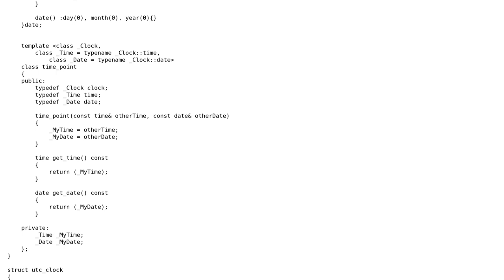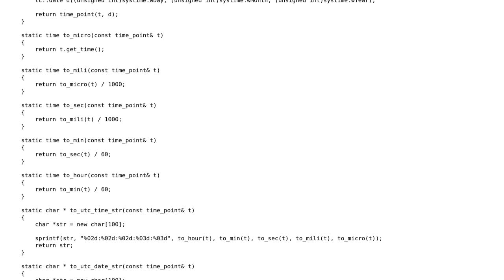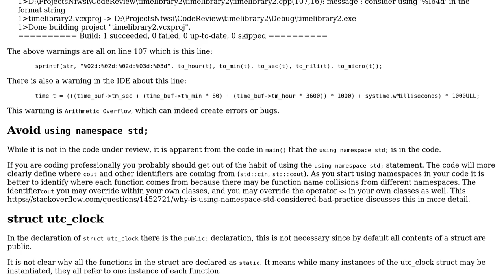Code Review: Time provider library using type safe handler - like chrono CPP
With thanks & praise to God, and with thanks to the many people who have made this project possible! | Content (except music & images) licensed under CC BY-SA | Music | Images & others | With thanks to user user673679 user ranifisch user pacmaninbw and the Stack Exchange Network Trademarks are property of their respective owners. You are responsible for your own actions.